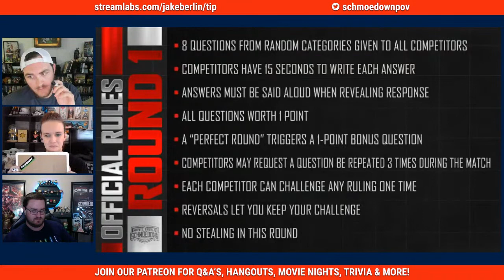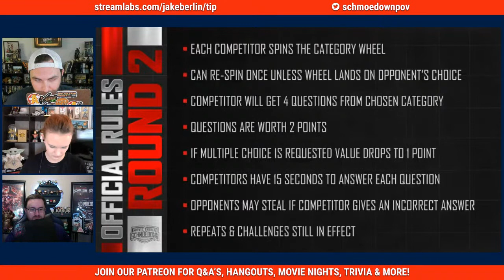MTS Reaction - Jen Kempe vs. Felix Morritt Play Along!